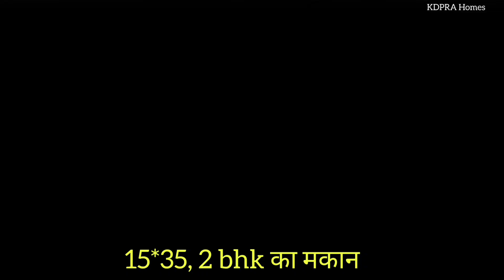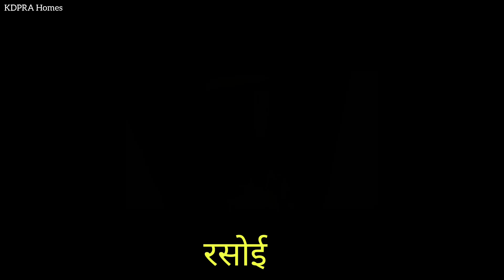15*35 | 2 BHK का शानदार विला | प्रोजेक्ट - 0044 | Corner villa | केडीपीआरए होम्स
project -0044
. sold out .
direction - west- south corner facing
price - 14  lakh
area - 525 sqft ( 58.33 gaj )
size plan -
Details -
1. two bedroom
2. one hall
3. one fully furnished kitchen
4. bike parking
5. one bathroom
6. outside stairs
location - hathoj ,kalwar road, jhotwara, jaipur
1. Follow on instagram -
2. Follow on facebook -
3. Contact on whatsapp -